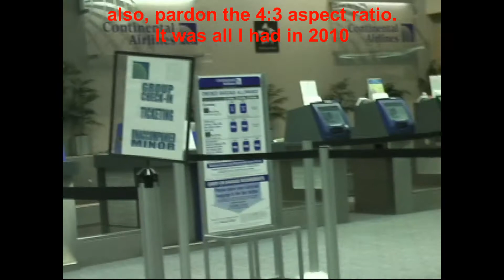Throwback Thursday | old home video clips | pony s t u p i d rocket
A short clip of one of our home videos from 2010.

We were in the airport all night long waiting on a morning flight.

This is how we occupied ourselves during that long wait.